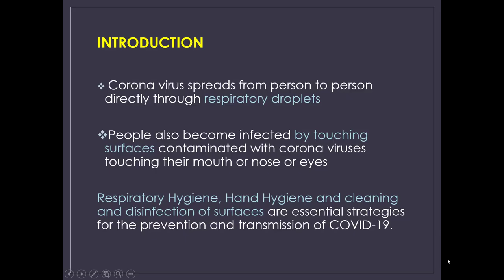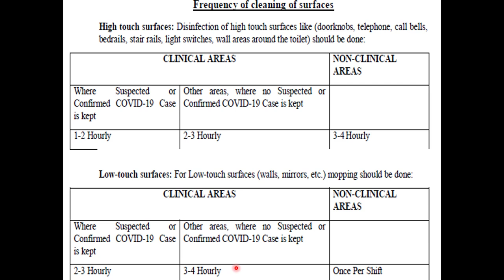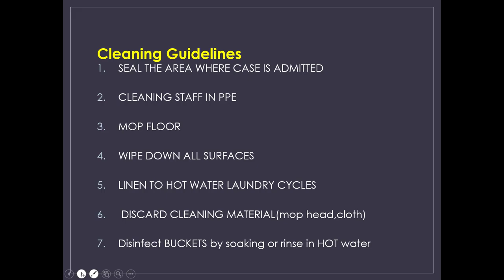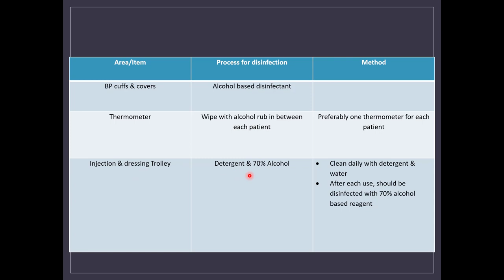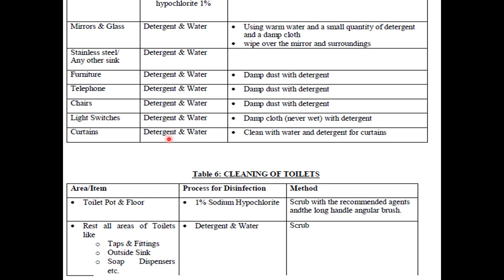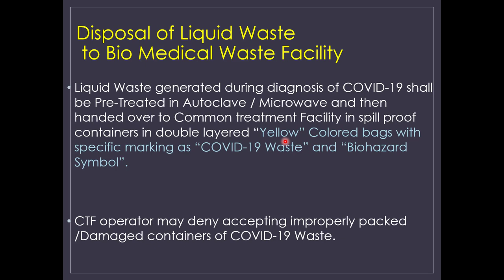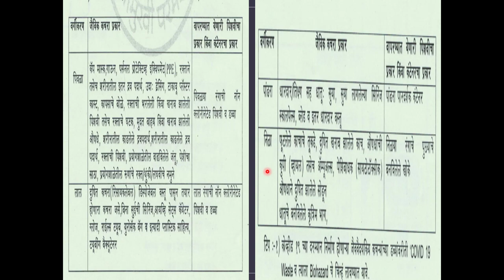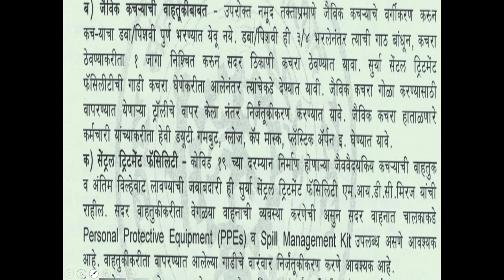Cleaning and Disposal in COVID-19 Hospital GMC Miraj presented by Department of Microbiology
Hello,

In this video we discuss cleaning of wards and disposal of wastes in wards of COVID 19 in GMC Miraj

Please follow recent and appropriate guidelines

This video is presented by Department of Microbiology GMC Miraj